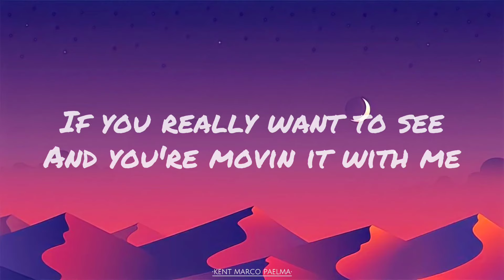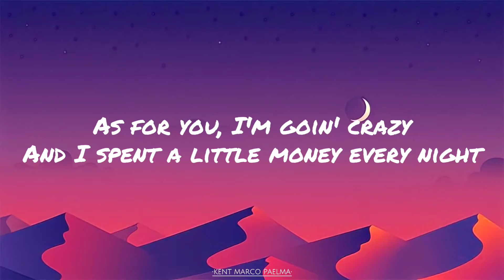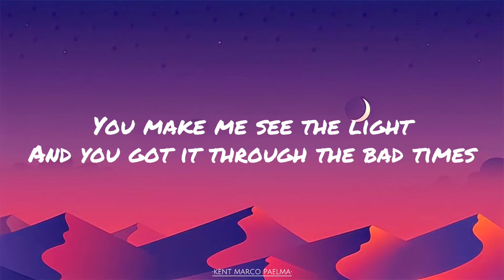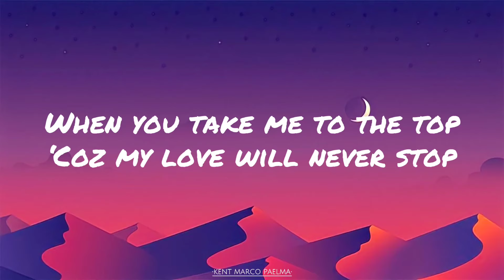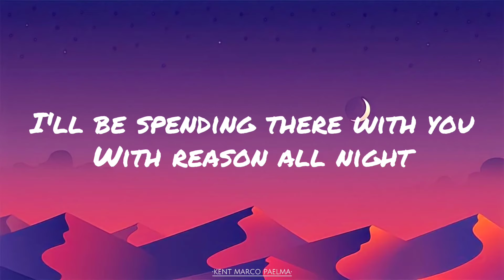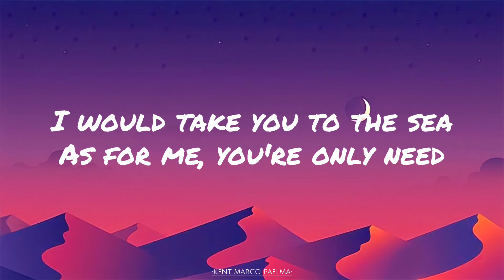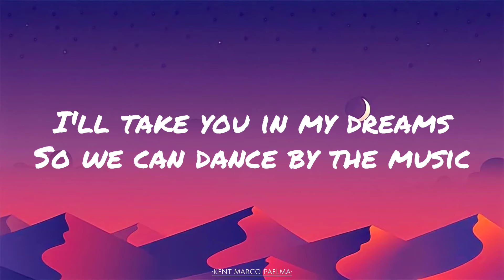Shake Body Dancer - Magic Fire (Lyrics)